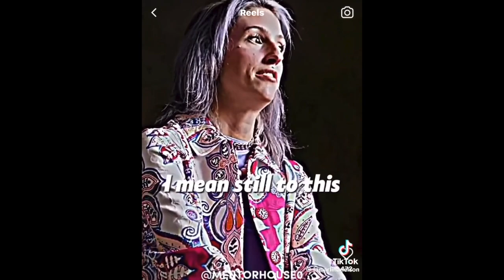Woman Admits To CHEATING On Husband